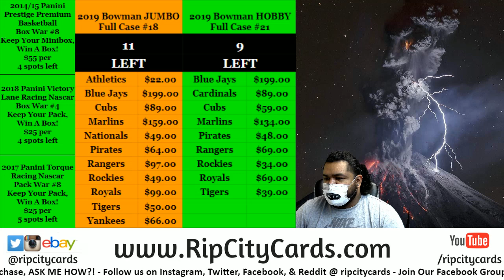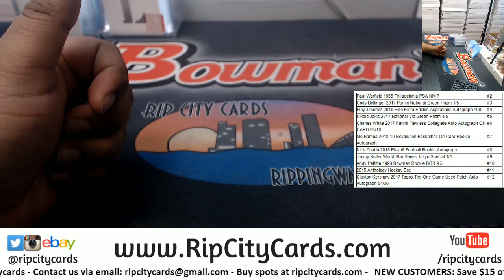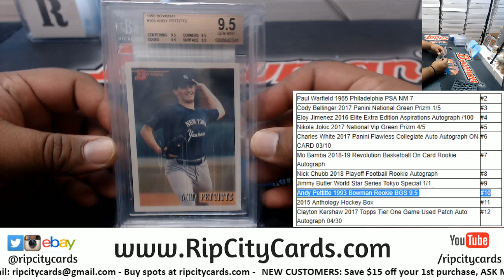Multisport Random of Awesomeness - Sandi M. RCC